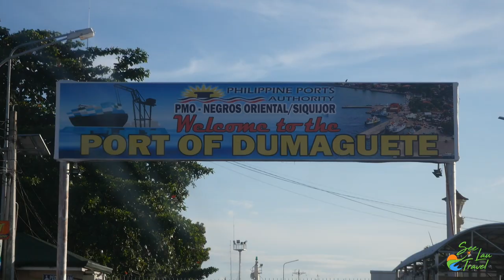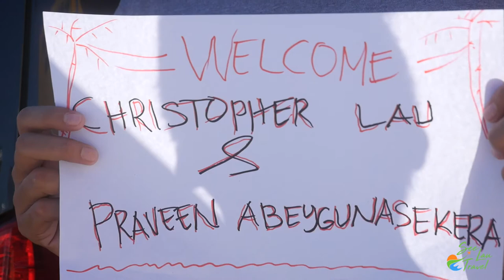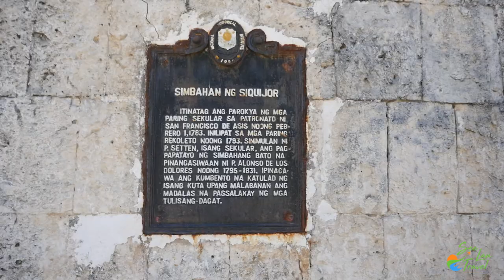JUMPING OFF WATERFALLS IN SIQUIJOR ISLAND!!! Vlog #7 (HD DRONE SHOTS)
Day 3 of our Philippines adventure brought us one heck of a day! Didn't expect it but Orient Wind Travel & Tours took us on a spontaneous and amazing journey through Siquijor Island!

We explored old churches, jumped off waterfalls, ate at restaurants with the most amazing views, to cliff jumping and more! What a jam packed day it was, and well worth the trek.

Throughout my week, I had a collaboration with Orient Wind Travel & Tours, known to being the #1 tour company in all of Dumaguete City! This trip is roughly $80 USD per person, but worth the adventure. Definitely check them out if you're out in Dumaguete City.

I hope you enjoyed this vlog! Please be on the lookout for my next adventure featuring swimming with whale sharks in Oslob, releasing roughly one week from today, followed by El Nido!

Cheers!

Orient Wind Travel & Tours
Address: 201 Flores Avenue Piapi, Dumaguete, Philippines

Equipment:
Panasonic GH4

Adding Soon!